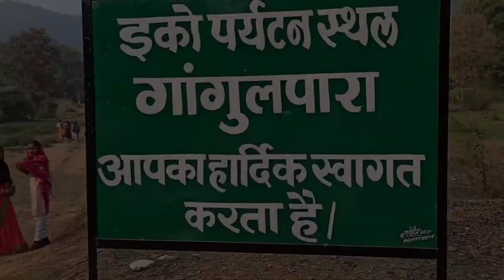Gangulpara Waterfall | Beautiful waterfall in Balaghat | Most beautiful water fall near Gondia .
The Gangulpara Tank and Waterfall is located in the Balaghat district of the central Indian state of Madhya Pradesh. It is at a distance of 14 kilometers from Balaghat and 60 Kilometers from Gondia district. One can discover this waterfall on the Baihar road. It is a marvelous mixture of natural beauty and splendor, feasting the eyes of the onlooker! An ideal picnic spot for the locals, it is frequently visited by them for their weekend getaways. Nature lovers appreciate this water body, which also serves as a storage tank for the waters of Ghysri Nala. This water reserve fulfills the irrigation needs of the farmers of the local village nearby, Tekadi.